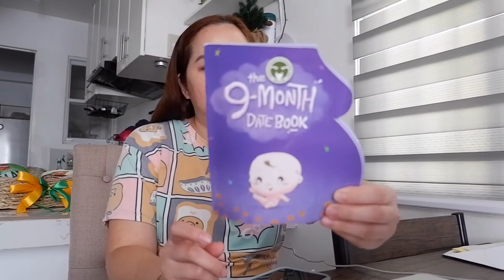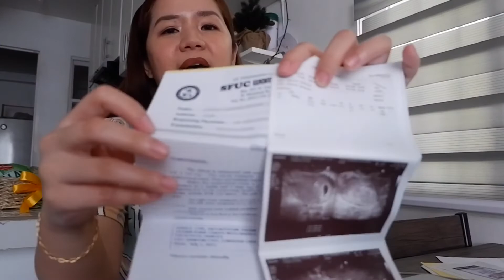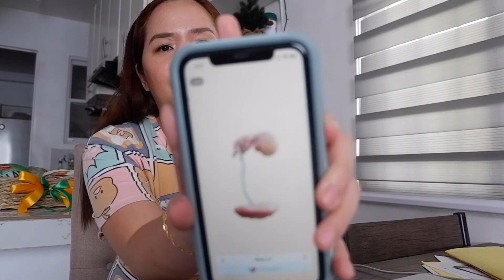WE ARE EXPECTING ANOTHER BABY G!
vlog # 336

Location: PH